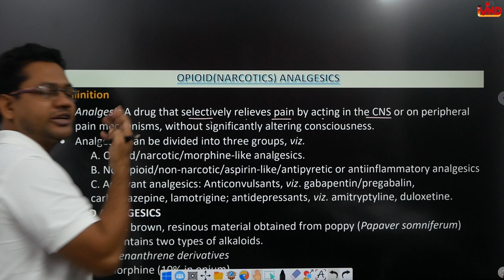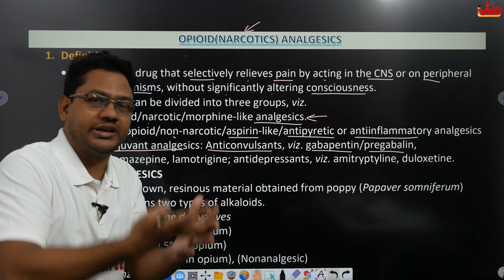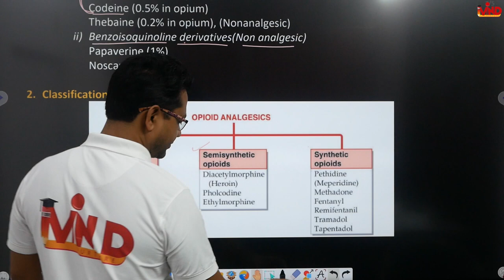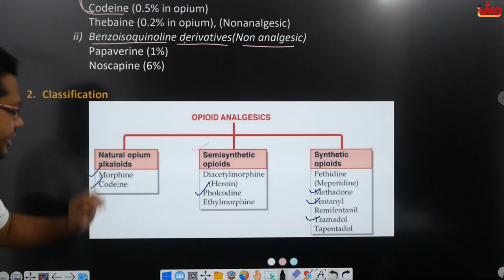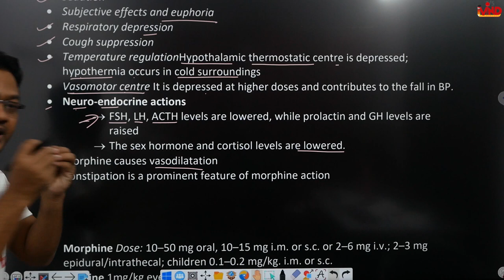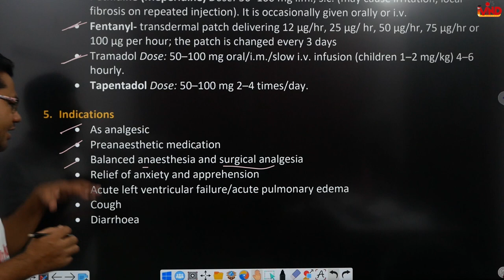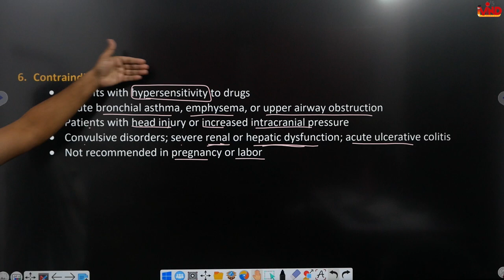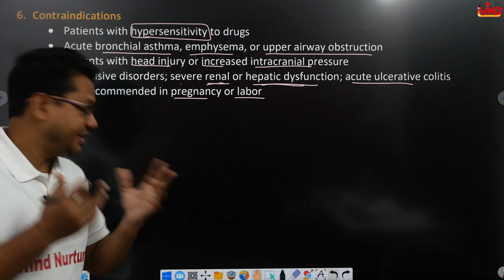Opioid analgesic | CH-4 | L-9 | Pharmacology | Drugs acting on CNS | D.Pharm second year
Link for app...
Link for notes...